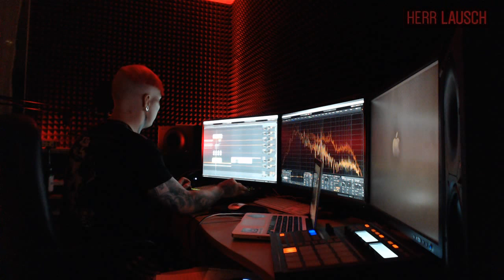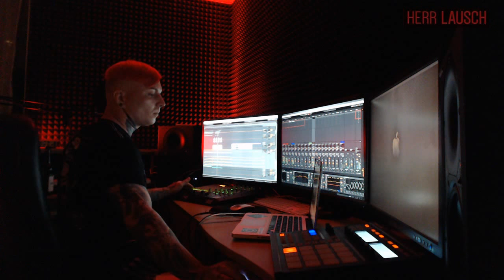Techno - Minimal Studio Session with Ableton 9 and Maschiene powerd by Lausch